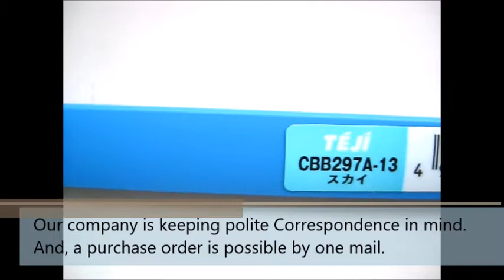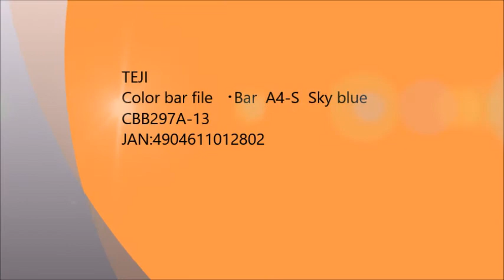"Japan Champion Stationery Shop" is a stationery wholesale trade to handle Japanese stationery